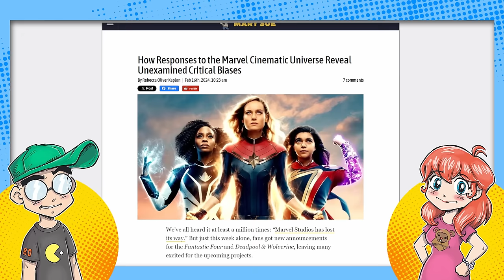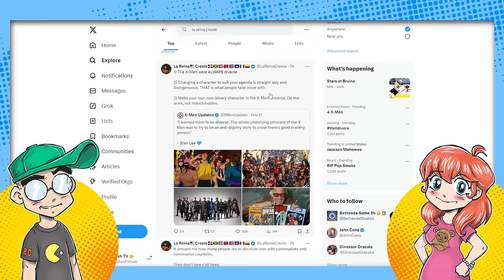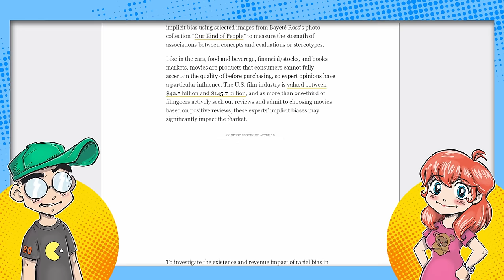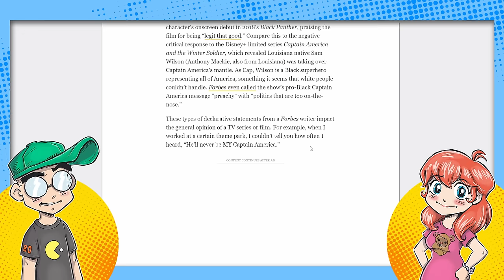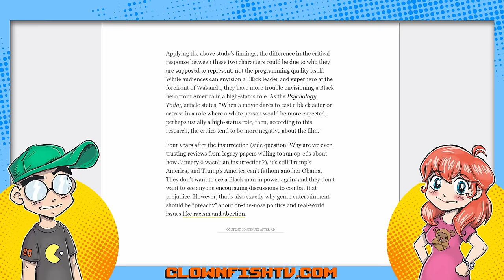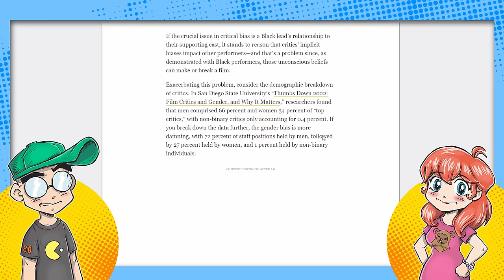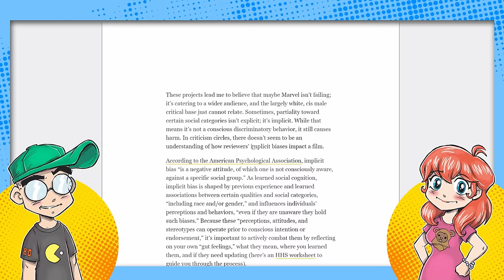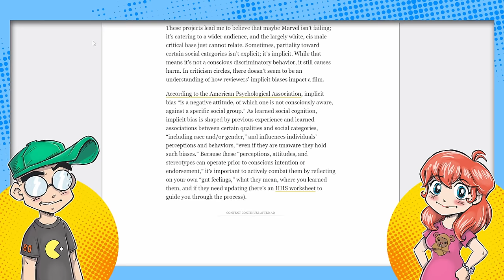Men are Biased AGAINST Marvel, Says the Media.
White, cis men are biased against any Marvel movie with women or minorities... according to The Mary Sue. Because it's completely impossible for people to just judge a movie on its own merit, regardless of who the lead is. And also something something Trump. No, this article wasn't written in 2017.